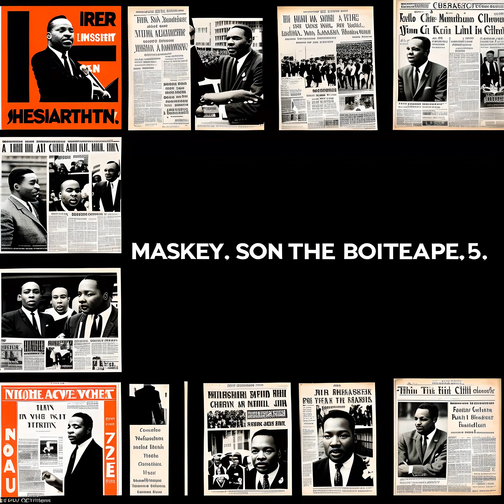Landmarks of Justice: Historic Lawsuits: Loving v. Virginia (1967)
Landmarks of Justice: Historic Lawsuits: Learn about the famous Loving v. Virginia case which brought an end to legal restrictions on interracial marriages in the United States. This video explores the historical impact of the case and its significance in the fight for civil rights.